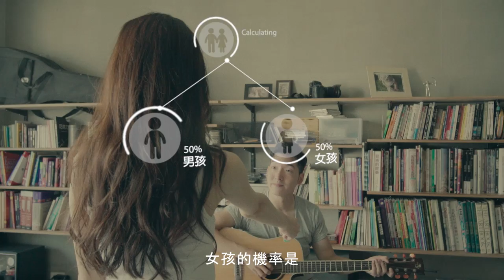｜機率與選擇｜ NIPS+女孩篇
曖昧總是淡淡的 卻有著深深迷惑的甜
交往後心得到安定 只想永遠地幸福下去
擁有兩人愛的結晶 健康平安成為最大心願
與孩子的相遇是多麼地不容易
我們值得更好的選擇

★ 心有戚戚焉! 熱戀中、求子中、懷孕中的女生必看~
(男孩篇待續…)